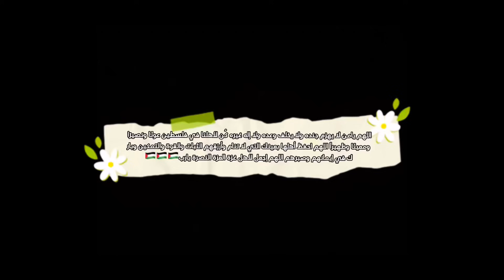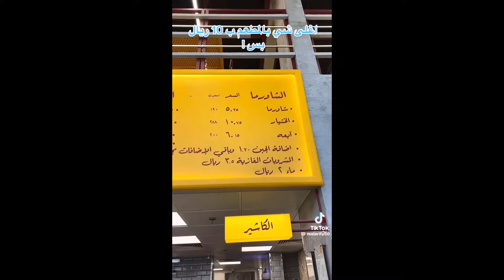تجربة مطاعم من إعلانات المشاهير 😟